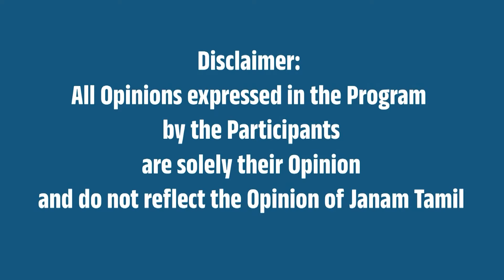வெற்றிக்கு வழியாகும் சுயசார்பு இந்தியா! | புதிய பாரதம்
This video is about New Bharat - PM Narendra Modi discussed by Sai Sudhakar - Political critic